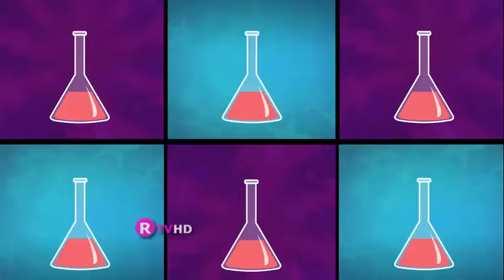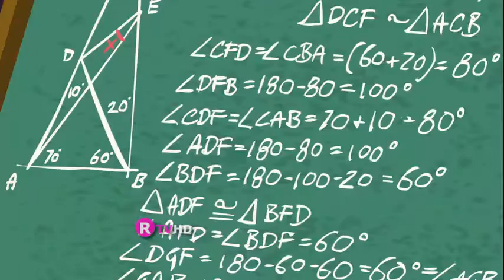4. Малкото Пони Момичетата от Екуестрия Игрите на Приятелството - АКАДЕКА - Фен Кавър